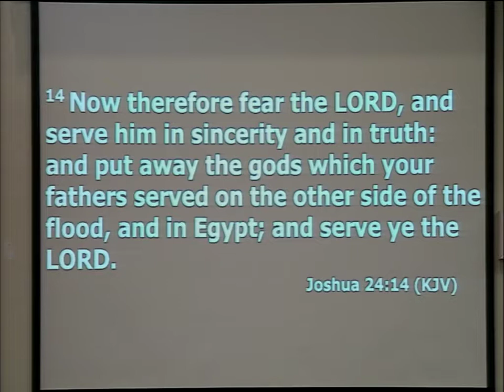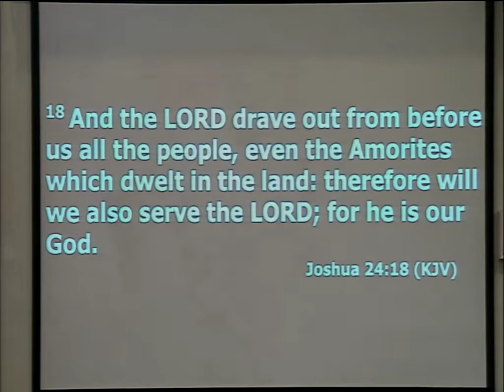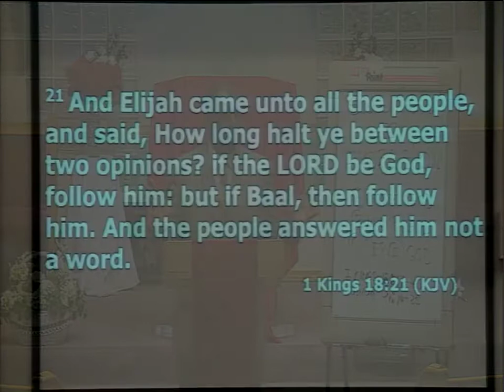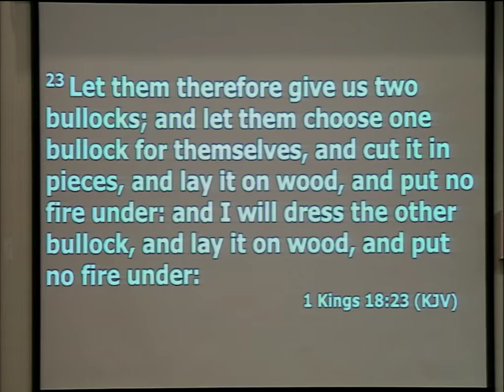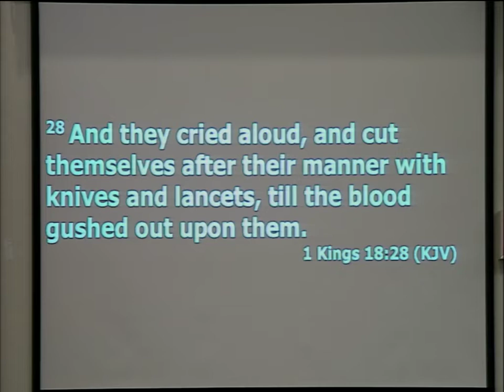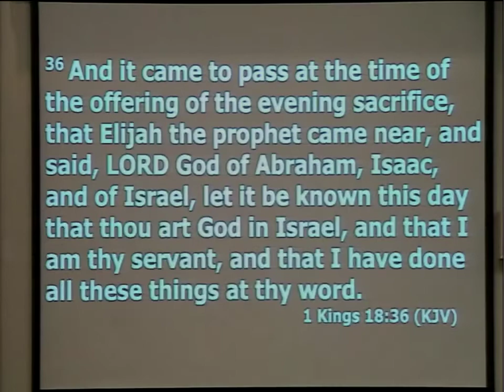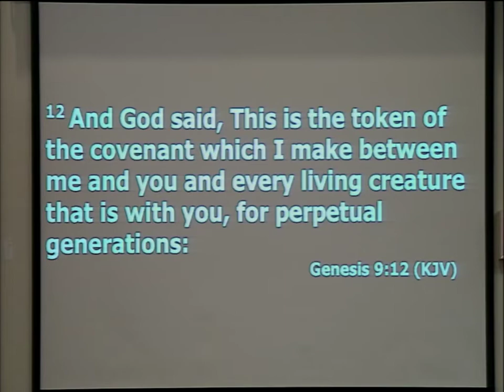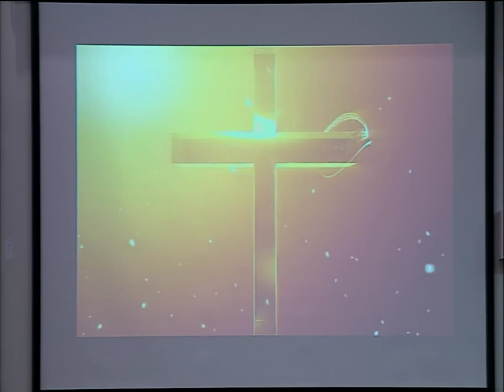Bro. Terry V. Atwater, Sr. - Solution To Indecision (Bible Study 06-10-2020)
Bro. Terry V. Atwater, Sr.
Minister,
North Shore Church of Christ
326 Julian St.

Lesson: Solution To Indecision (Bible Study)
Primary Scriptures: Joshua 24:14-25, I Kings 18:17-40
*Choose God*
*Prove God*
*Serve God*
Supporting Scriptures: Psalms 19:1, Genesis 9:8-17